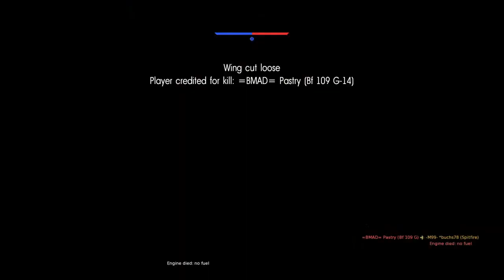Spitfire 4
WAR THUNDER